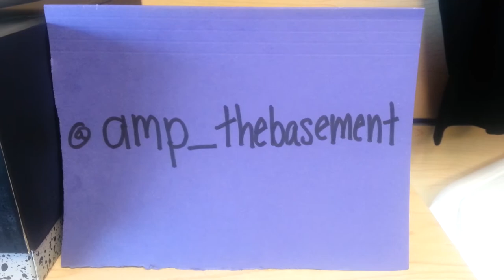The basement clothing and shoe store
Jordan 5 grape